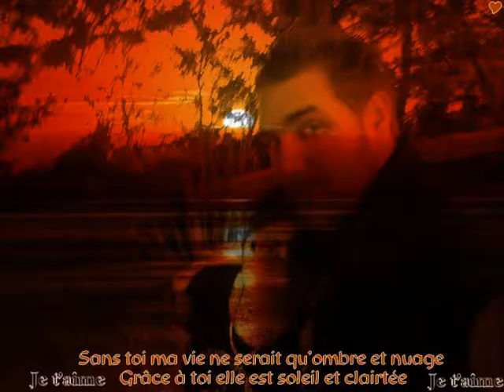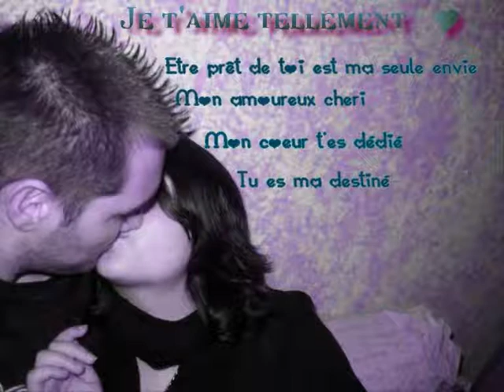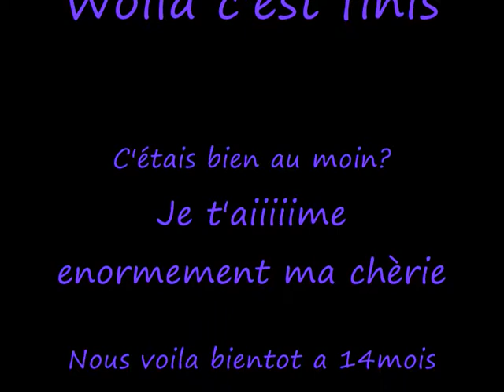Nous014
Quelques montages, photos de moi, de moi, et de nous...